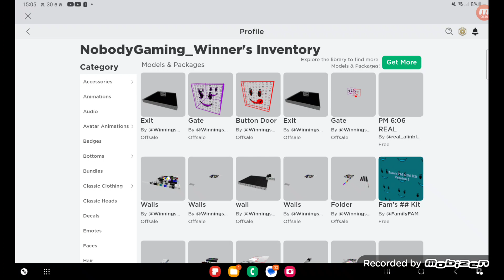Why can't you just click "see all", are you just lazy?